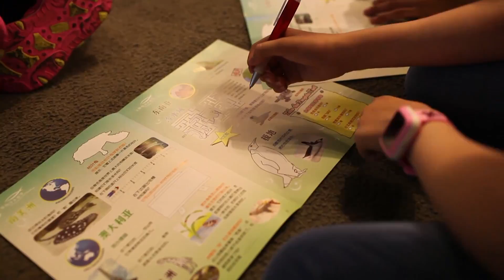kelly in Shanghai Aquarium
Shanghai Aquarium